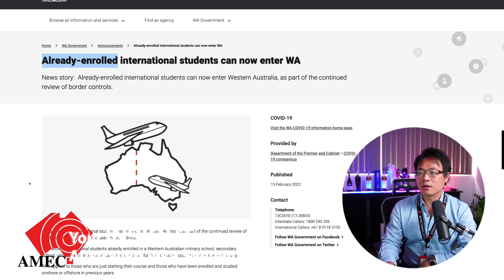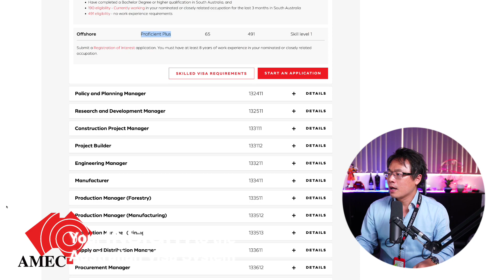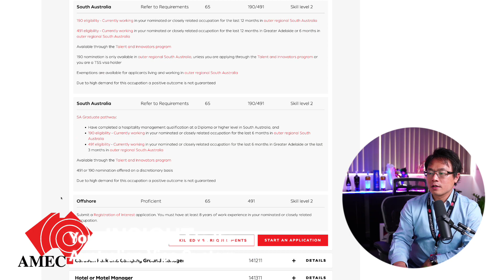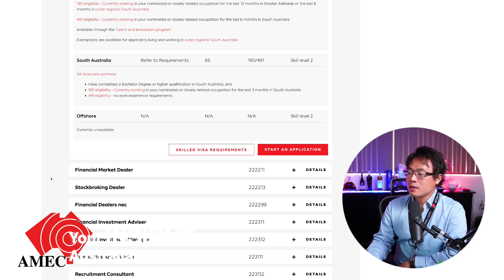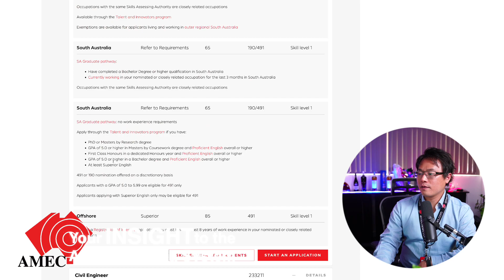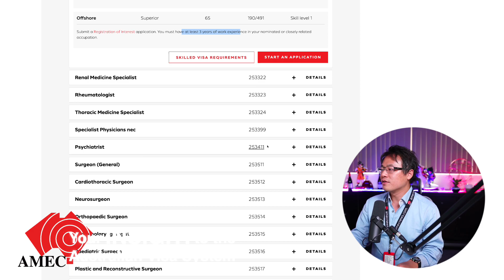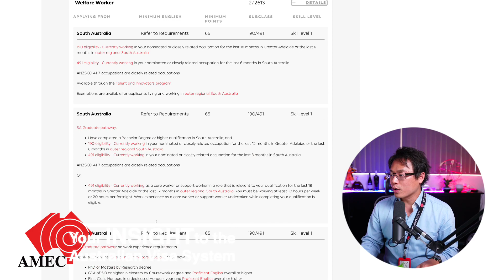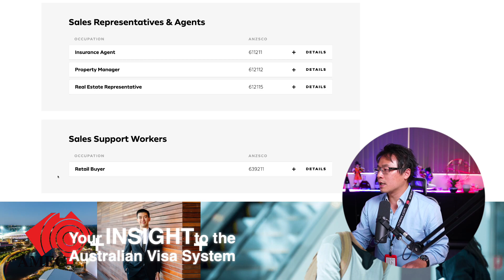【NEWS UPDATE】South Australia OPENS for Offshore Skilled Migrants on 259 Occupations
In this video, we will update you South Australia's recent offshore intake n Skilled Migrants!